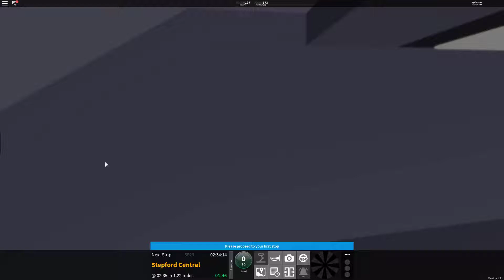SCR | ( Timelapse) | Stepford Central to Airport Central | Roblox